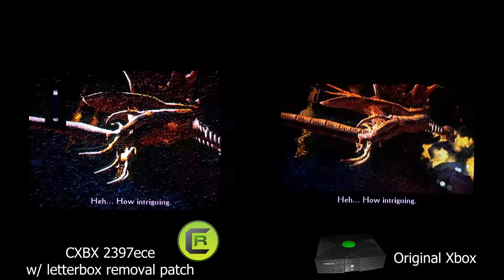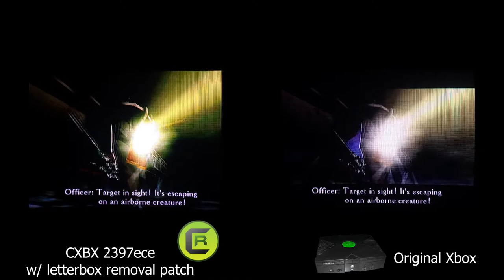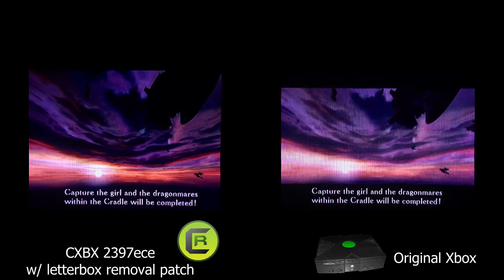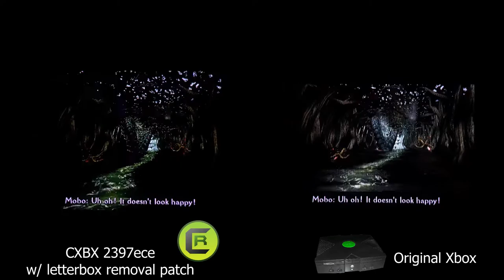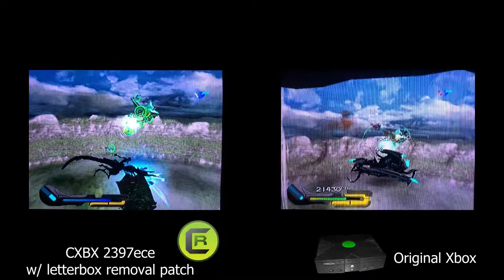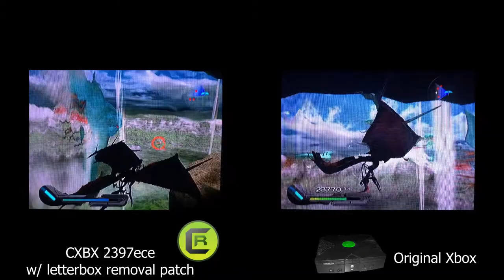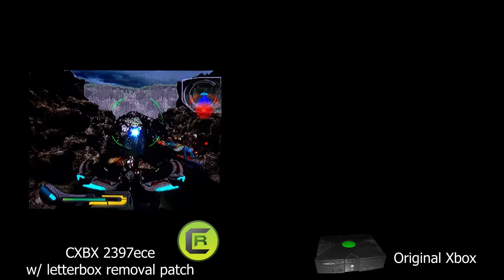Panzer Dragoon Orta | CXBX-Reloaded vs Original Xbox on CRT TV.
So I found out while I was rendering that I was running the .xbe patched for LETTERBOX REMOVAL in CXBX-R.
Normally this wouldn't be an issue. My XBOX's HDD library is the same one on my PC. But this time I chose to run it straight off of the disc.

With the emulator footage missing the letterbox, I chocked it up to a emu glitch, BUT IT IS NOT! It's HUMAN ERROR.
Also I had to chop out some loading times to get the two to sync well.

my specs are:
nvidia rtx 2080 (game runs on this)
amd HD6450 (for CRT tv output)
16GBs of ram
Windows 10

external devices:
vga to YPbPr transcoder from linuxbot3000 on eBay (makes this all possible!!)
galaxy s20 (to record)
kdenlive (editing software)
jvc av-30w475 (crt tv)
original xbox w/ Microsoft HD pack (yPbPr component cables)

TIMESTAMPS:
00:00  Episode 1
07:20 Cutscene Break 1
09:27 Episode 2
12:35 Worm Boss Fight (Water shaders)
15:55 Episode 2 Boss